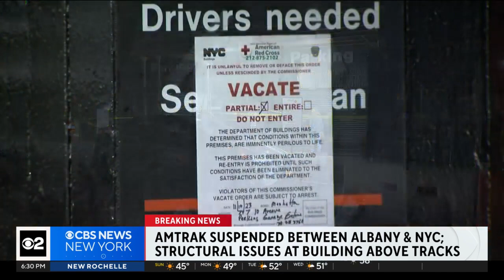Amtrak service temporarily suspended between NYC and Albany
The suspension is due to structural safety concerns involving a parking garage located above Amtrak lines on West 51st Street. CBS New York's Jessica Moore reports.